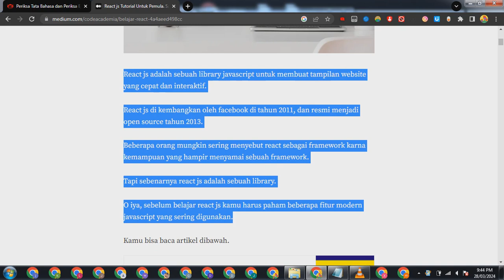smodin.io - Website Cek Ejaan atay Typo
smodin.io - Website Cek Ejaan atay Typo.mp4